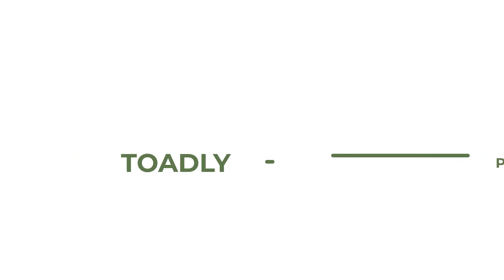Baby Crib Pop-Up Newborn Card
This pop up baby crib congratulations card is the perfect selection to mark that special day with even more magic and memories. Just add your own thoughtful words to the inside.